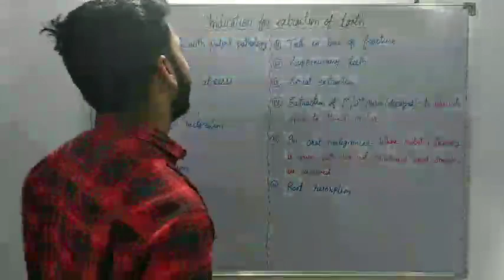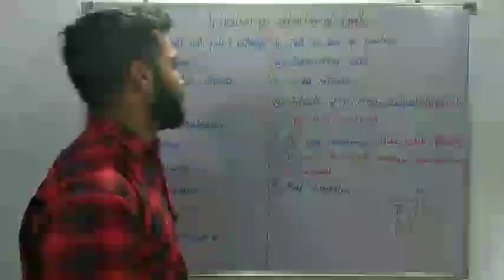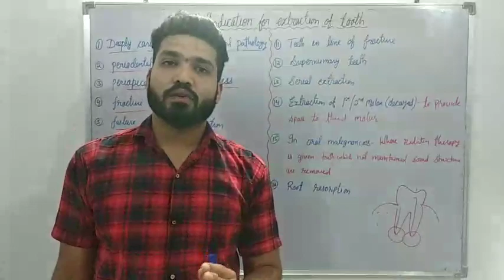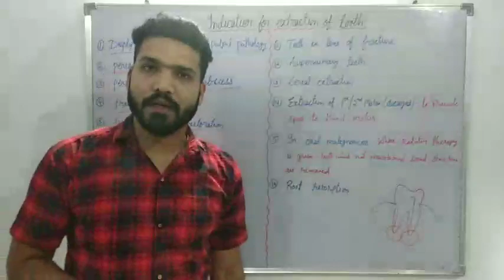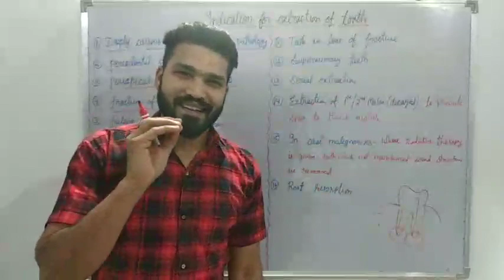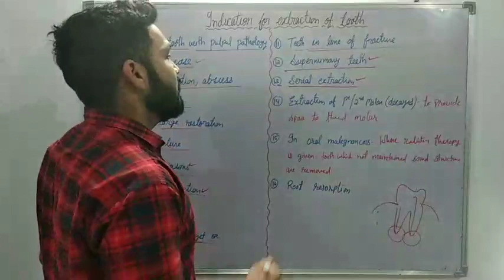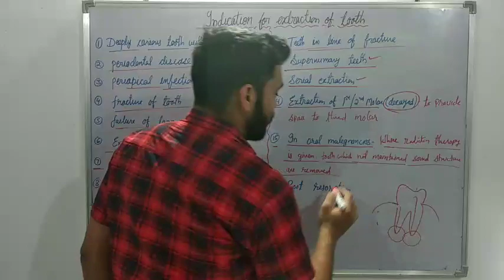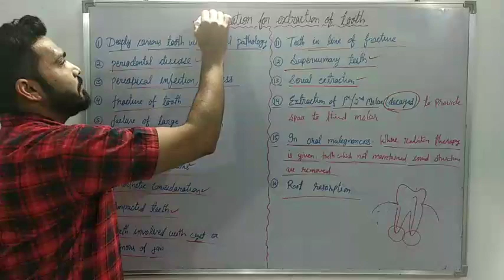Indication for tooth extraction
In this video we'll understand about indications for extraction of tooth